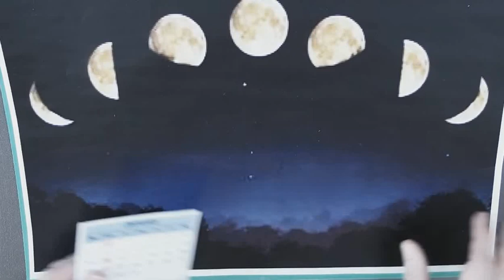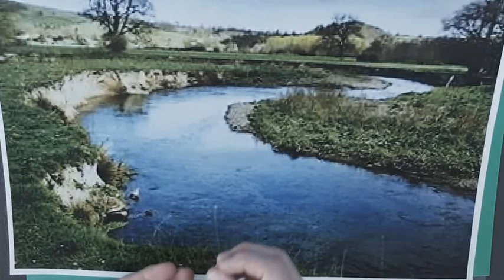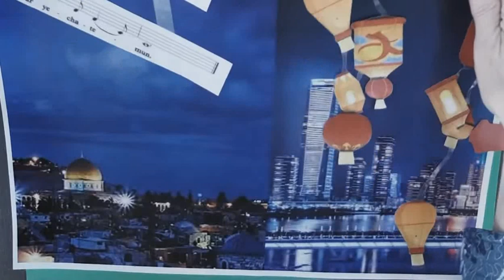Time For All Ages: Two New Years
The story, Two New Years, by Richard Ho, is read by Samantha Nemeth and animated by Abigail Hannaford-Ricardi
   Rev. Sarah Stewart, Minister
   Samantha Nemeth, Director of Faith Development
   Abby Hannaford-Ricardi, Assistant Director of Faith Development
   Dr. Allegra Martin, Interim Director of Music
   James Haupt, Assistant Director of Music